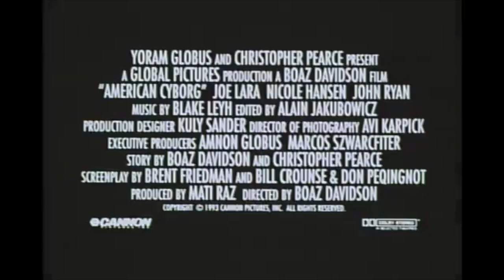American Cyborg: Steel Warrior (1993) Official Trailer - Sci-Fi Movie HD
After the nuclear war people are sterile and ruled by the artifical intelligences they created in this violent world. The only woman who was able to give life to a child has to take the child through the dangerous city to the ship to save it. She is followed by an immortal killer robot through all the dangers, and only one guy tries to help her survive and protect her from the killing machine.